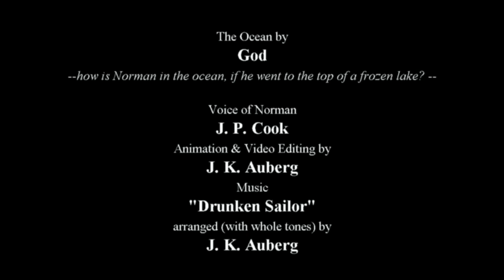Norman the Sea Slug in "Winter Wonderland"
It's winter and Norman is set to enjoy the winter wonderland... just one problem...